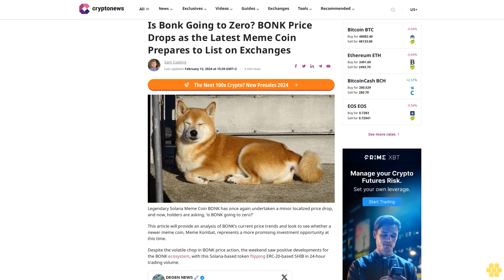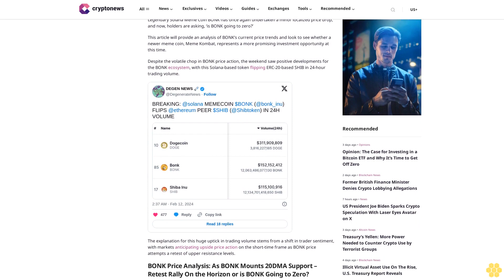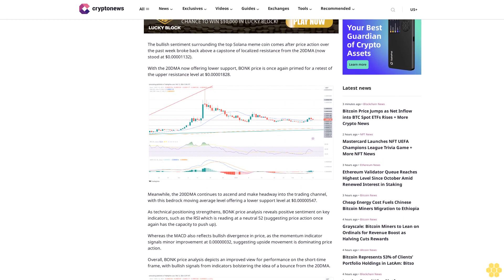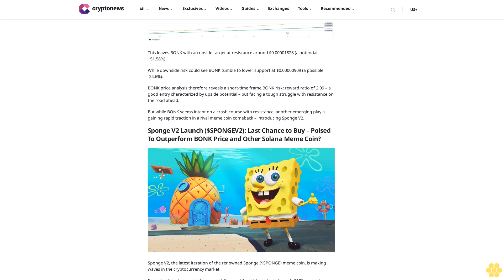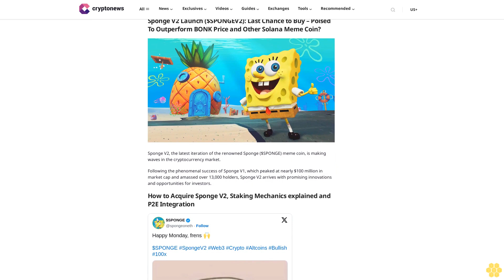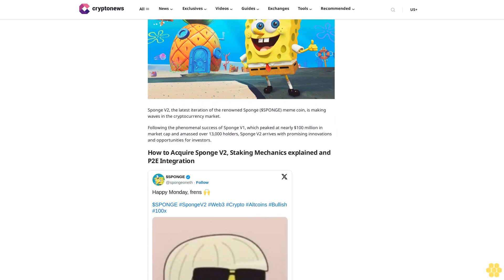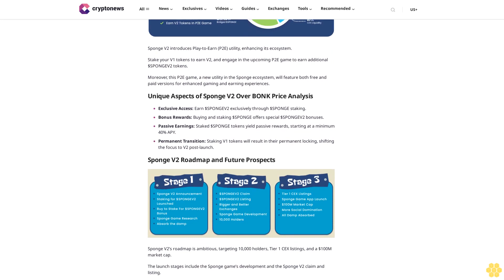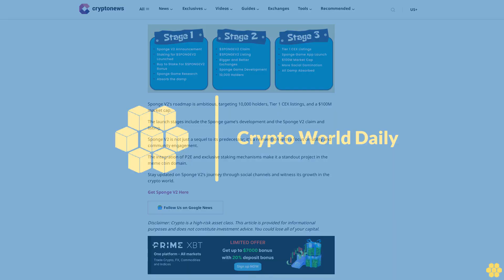Is Bonk Going to Zero? BONK Price Drops as the Latest Meme Coin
Sam Cooling

Legendary Solana Meme Coin BONK has once again undertaken a minor localized price drop, and now, holders are asking, ‘is BONK going to zero?’

This article will provide an analysis of BONK’s current price trends and look to see whether a newer meme coin, Meme Kombat, represents a more promising investment opportunity at this time.

Despite the volatile chop in BONK price action, the weekend saw positive developments for the BONK ecosystem, with this Solana-based token flipping ERC-20-based SHIB in 24-hour trading volume.

The explanation for this huge uptick in trading volume stems from a shift in trader sentiment, with markets anticipating upside price action on the short-time frame as BONK price attempts a retest of upper resistance levels.

BONK Price Analysis: As BONK Mounts 20DMA Support – Retest Rally On the Horizon or is BONK Going to Zero?.

As moving average support continues to hold, BONK is currently trading at a market price of $0.000012 (representing a 24-hour change of -2.91%).

The bullish sentiment surrounding the top Solana meme coin comes after price action over the past week broke back above a capstone of localized resistance from the 20DMA (now stood at $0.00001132).

With the 20DMA now offering lower support, BONK price is once again primed for a retest of the upper resistance level at $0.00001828.

Meanwhile, the 200DMA continues to ascend and make headway into the trading channel, with this bedrock moving average level offering a lower support level at $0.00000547.

As technical positioning strengthens, BONK price analysis reveals positive sentiment on key indicators, such as the RSI which is reading at a neutral 52 (suggesting price action once again has the capacity to push up).

Whereas the MACD also reflects bullish divergence in price, as the momentum indicator signals minor improvement at 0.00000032, suggesting upside movement is dominating price action.

Overall, BONK price analysis depicts an improved view for performance on the short-time frame, with bullish signals from indicators bolstering the idea of a bounce from the 20DMA.

This leaves BONK with an upside target at resistance around $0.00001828 (a potential +51.58%).

While downside risk could see BONK tumble to lower support at $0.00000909 (a possible -24.6%).

BONK price analysis therefore reveals a short-time frame BONK risk: reward ratio of 2.09 – a good entry characterized by upside...